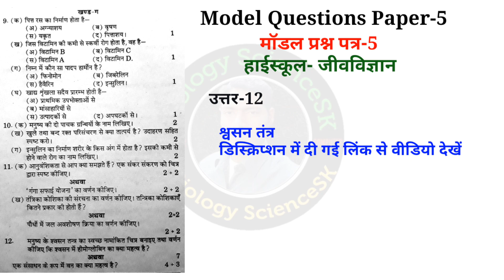biology ka model paper 2021 class 10 up board | biology 10th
Video mein Maine Jeev Vigyan class 10 ka model paper bataya hai jo 2020 board exam ke liye bahut hi important hai aap bhi 2020 Mein Board pariksha dene Ja Rahe Hain To Mere is video ko dekhiae Kyunki science ke paper mein Jeev Vigyan yah Biology Aati Hai. biology science sk channel ko subscribe bhi kijiye..